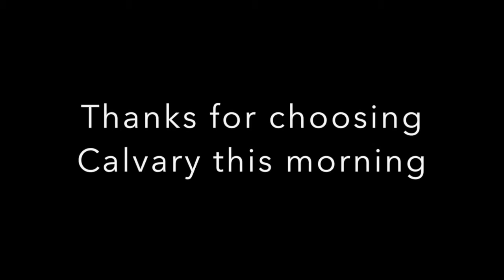Feb Mission Partner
Meet our mission partner for February